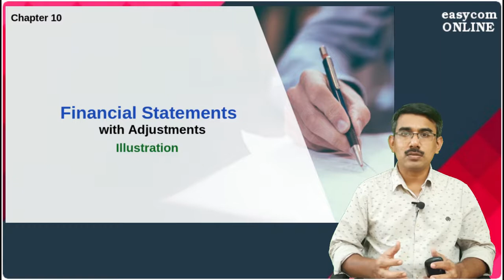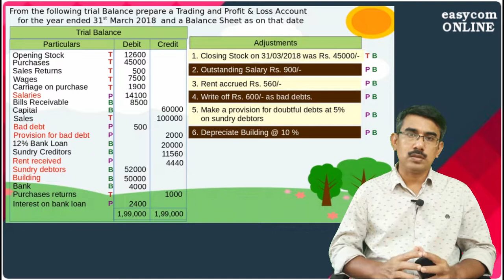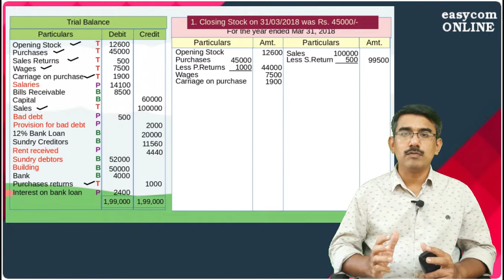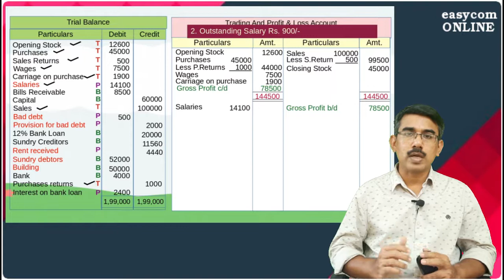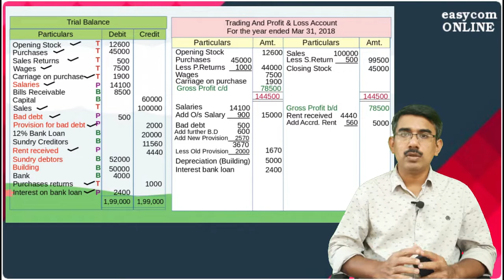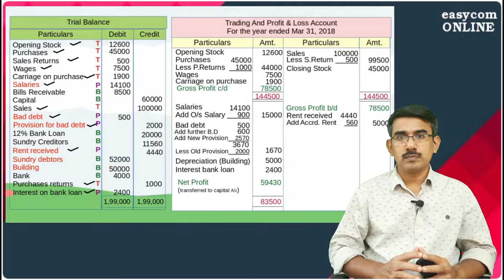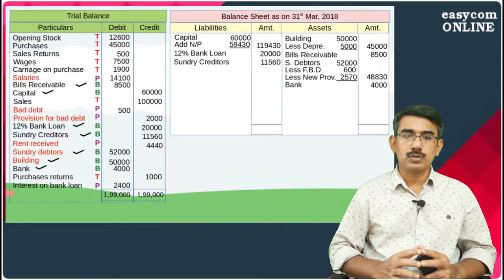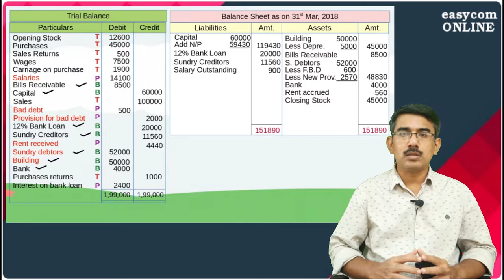XI-10.10 | illustration 5 | Final Account with Adjustments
Outstanding expenses, Accrued, bad debt and provision for doubtful debts